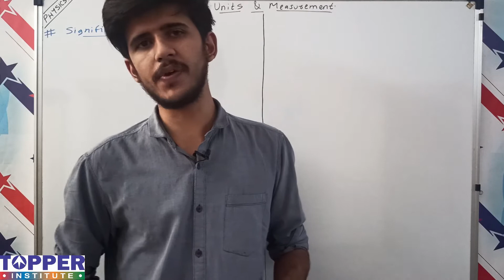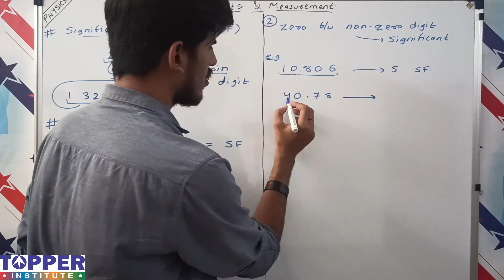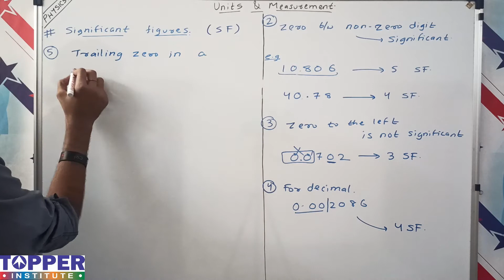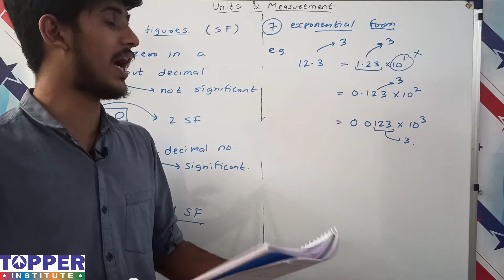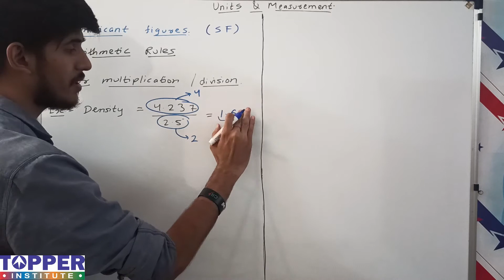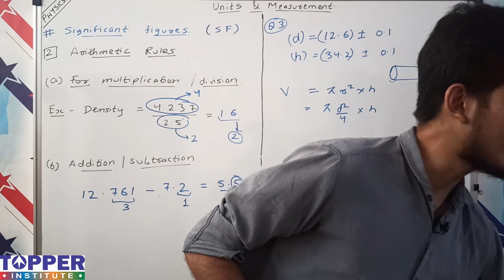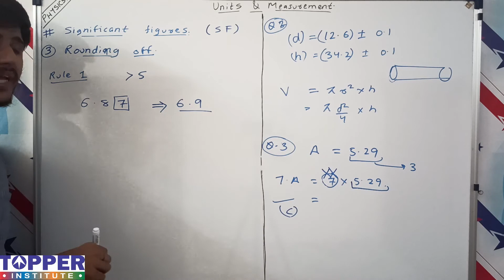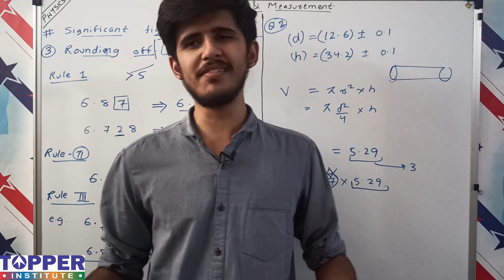Significant Figures & its numericals | Units & Measurement | Class 11 {JEE & NEET} | Video #8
In this video we will study about Significant figure, its rules and concept of rounding off of numbers.

We will also solve previous year questions of NEET & JEE.

All video lectures uploaded are free of cost as part of our mission - "Mission Educate Chhattisgarh" and the Money earned from Youtube are given to students in the form of give away Prizes.